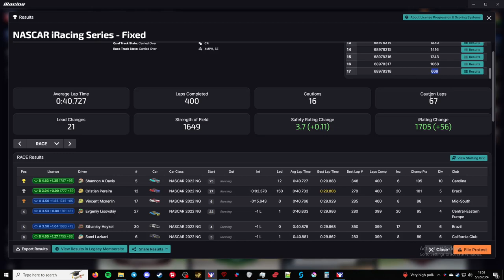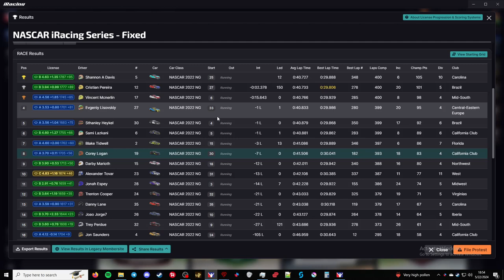NiS Fixed - Charlotte Motor Speedway - Coke 600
This is the NASCAR iRacing Series. This week the series is racing at Charlotte Motor Speedway.

Processor: Intel Core i7-6700K 6th Gen (Skylake) Quad-Core 4.20 GHz

Ram: G.SKILL Aegis 16GB (2 x 8GB)

Chapters
00:00 - Intro
01:30 - Grid up and pace laps
04:02 - Race
3:40:27 - Checkered Flag
3:42:00 - Crashes
3:47:40 - Results